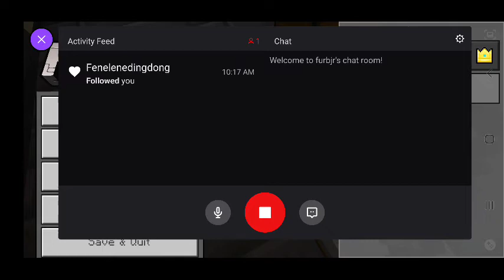FURBjr Is Digging His Own A-Hole: Digital Excavation and Quarrying #1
In this session FURBjr excavates and quarries his own A-Hole.